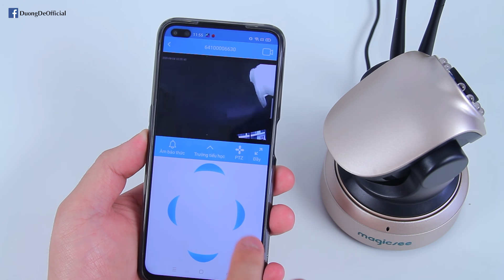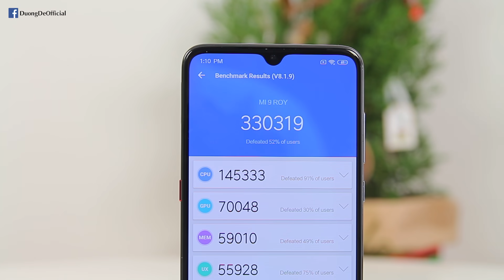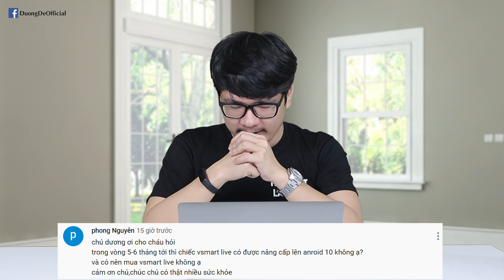Tư vấn điện thoại Xiaomi Mi 9 Global GIÁ SỐC 6 TRIỆU RƯỠI có đáng mua không?